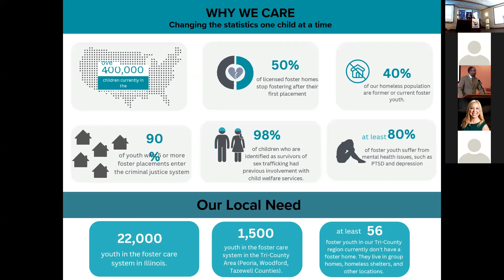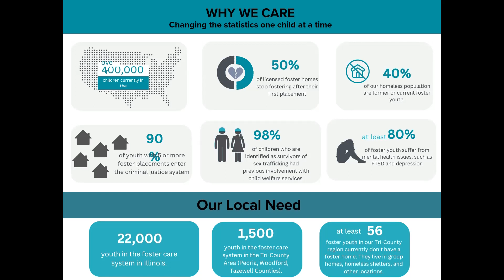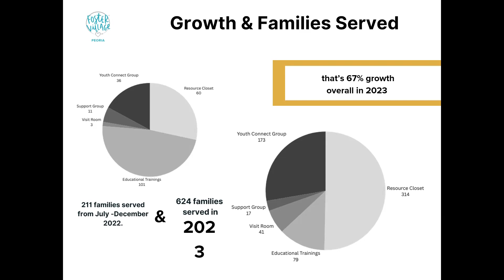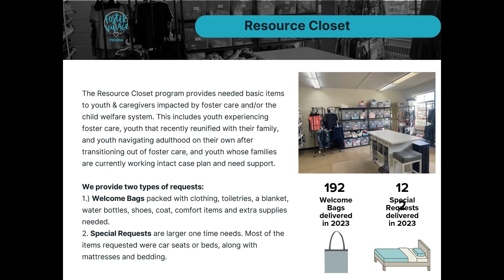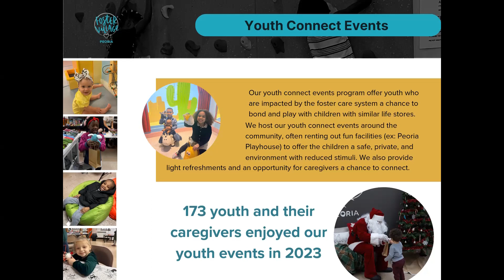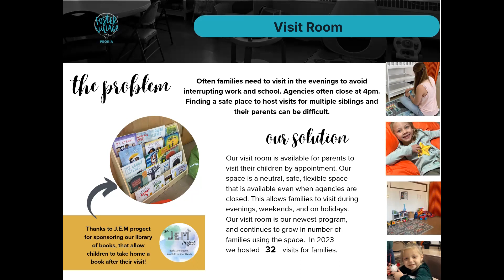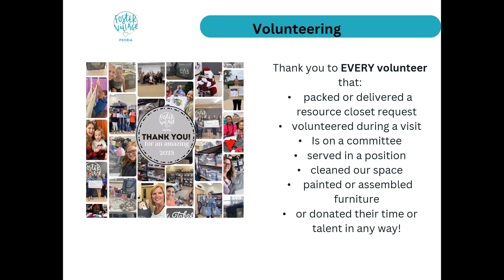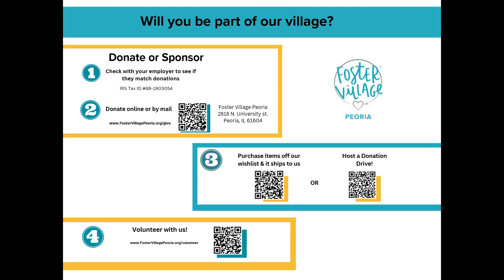Rotary Club of Peoria-North Meeting February 1, 2024: Foster Village Peoria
Cheriz Kunkel, co-founder and executive director of Foster Village Peoria, shares what their agency does as well as their initiatives.